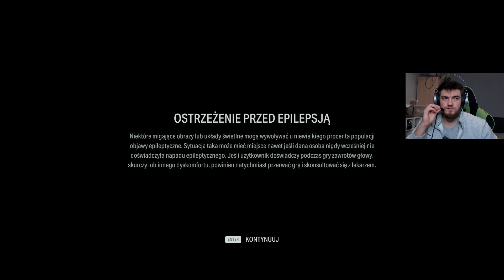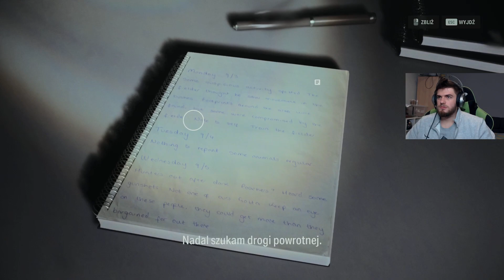ALAN WAKE | Alan Wake 2 | #6